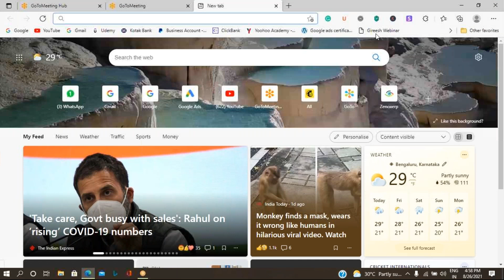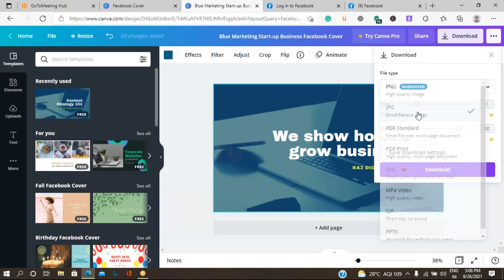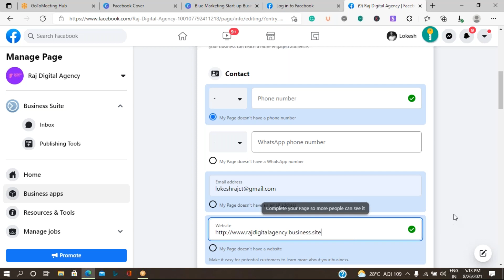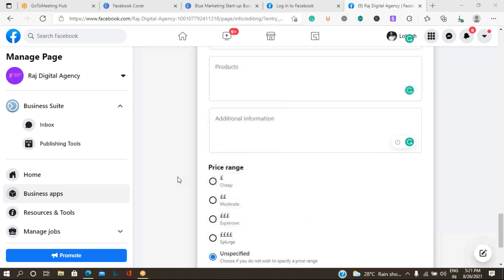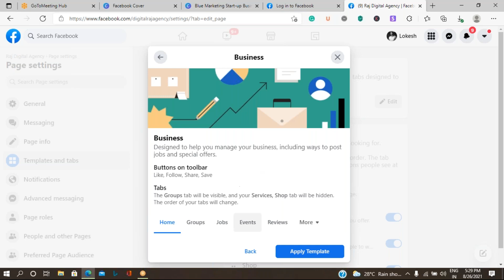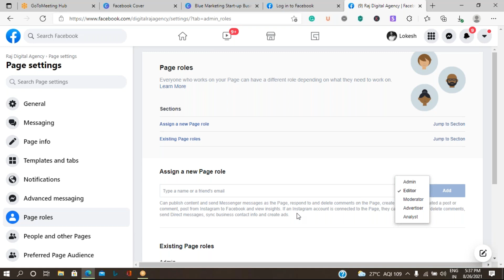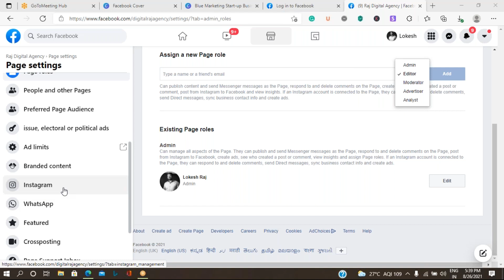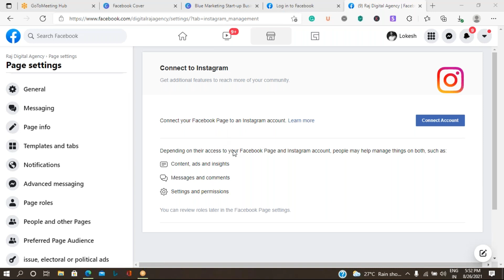Digital Marketing - LokeshRaj - MCC - 4 30 to 6 - 27th Aug 2021